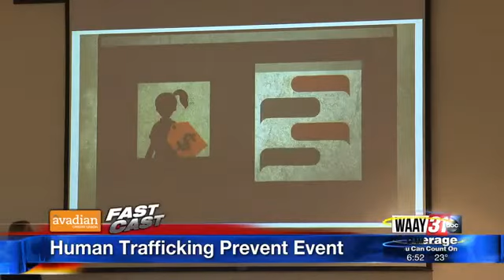Wednesday Fast Cast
Wednesday Morning's Top Stories